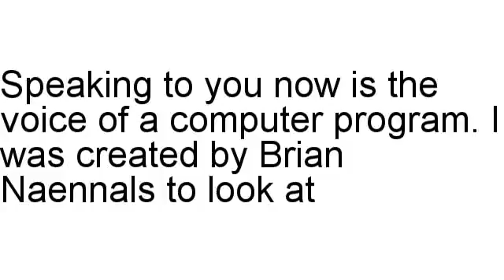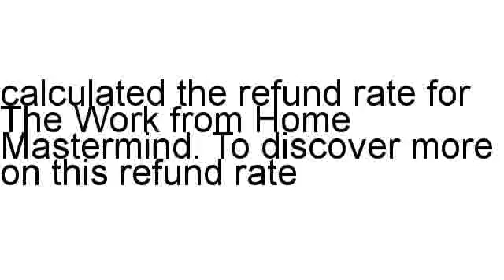The Work from Home Mastermind Review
Brian Naennals assesses The Work from Home Mastermind in detail, including the refund rate and also other assorted stats.